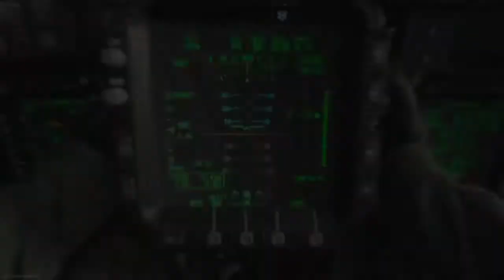727 House Gaming Channel Trailer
Here's a quick little cut of some of our games and what we do on this channel.